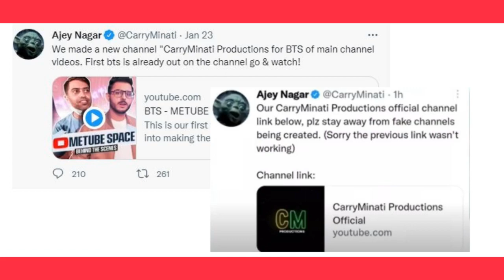Carryminati new channel again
Carryminati Ka Ek Or New Surprise carryminati surprise carryislive new channel

In this video carryminati reveal some surprise to his viewers.